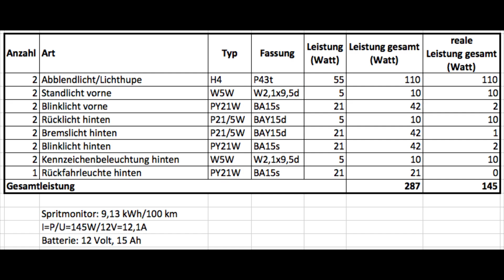Twizy - Beleuchtung - Teil 3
Hier ist der 3. Teil meiner Beleuchtungs-Serie. Das ist blanke Theorie und meine Gedanken zum Verbrauch der Twizy-Beleuchtung. Außerdem habt Ihr ganz am Ende des Videos eine Tabelle, in der ich noch einmal alle Lampen mit Typ, Fassung und Verbrauch aufgelistet habe.

Dieser Mehrteiler besteht aus:

Teil 3: Beleuchtungstheorie, dieses Video

Werbung, da Marken/Produkte genannt werden und/oder zu sehen sind.